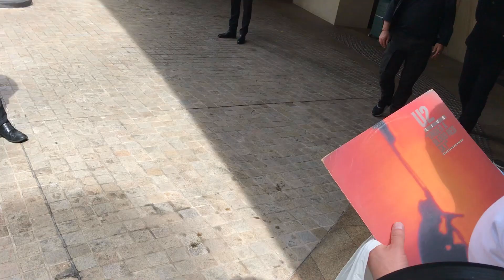Bono meets fans at his hotel in Sydney